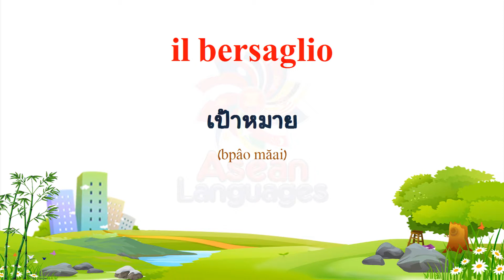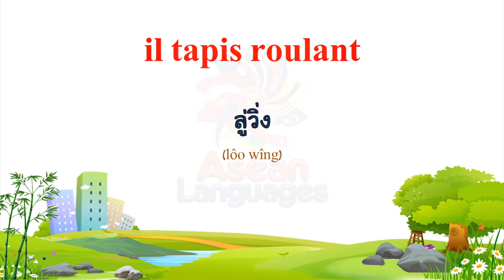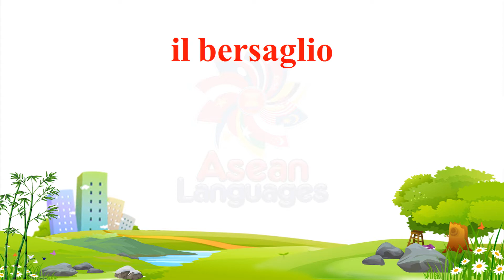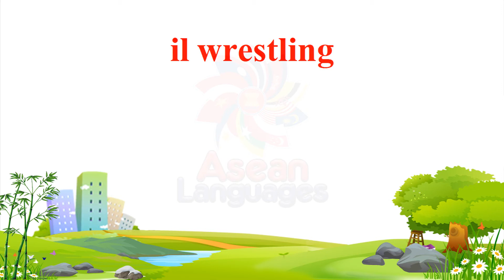ภาษาอิตาลี - คำศัพท์เกี่ยวกับกีฬา #6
(Thai to Italian)